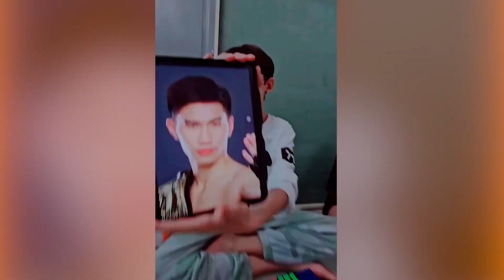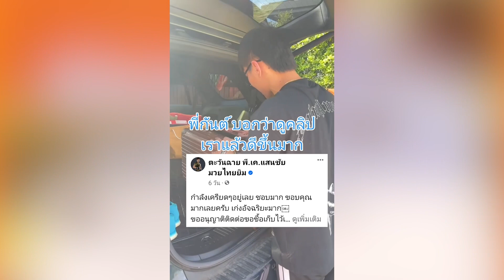อิคคิวเลบรอนตื่นเต้นสุดๆ พี่ตะวันฉายมาหาที่บ้าน